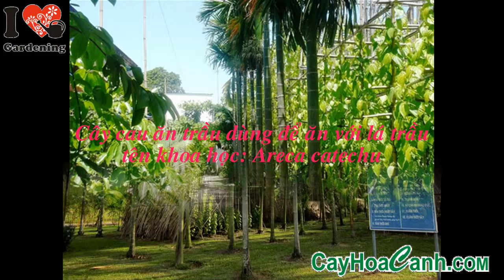CAU ĂN TRẦU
Cây cau cho trái dùng để ăn với lá trầu không nên gọi là cau ăn trầu để phân biệt với các loài cau khác, cây cau ăn trầu được trồng hầu như trên khắp nước Việt Nam ta, trước kia người ta trồng cây cau chủ yếu hái quả để ăn với lá trầu, nay được trồng làm cây cảnh trang trí sân vườn.